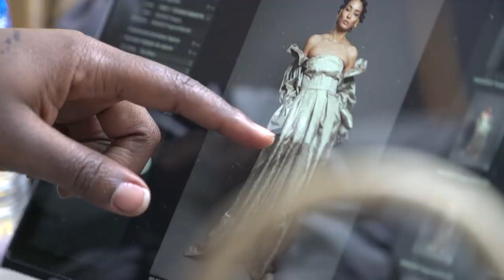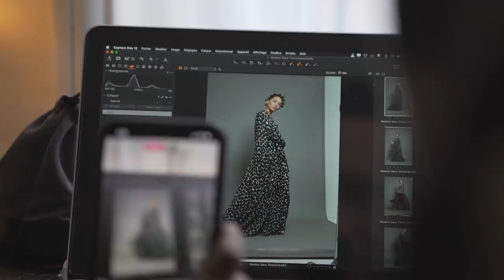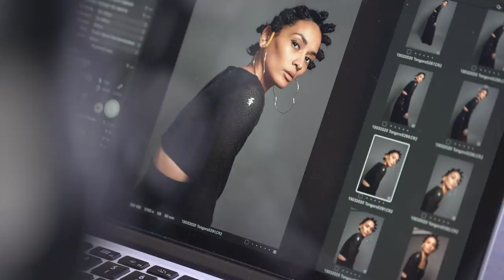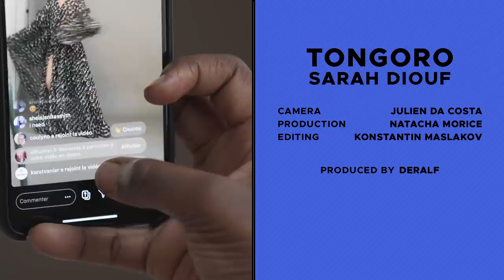DISCOVER SARAH DIOUF! WHY BEYONCE LOVES HER FASHION! by Loic Prigent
Filmed in March 2020. Sarah Diouf is the uplifting designer behind TONGORO. Julien Da Costa surprised her backstage and she showed him the treasures that makes the TONGORO wardrobe!

Filmed by Julien Da Costa
Edited by Konstantin Maslakov